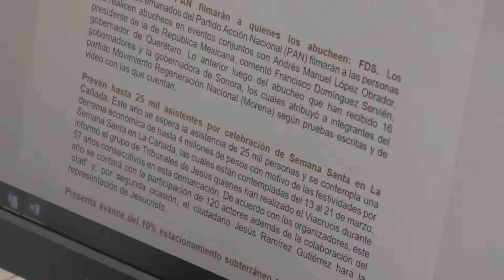5513 FT LEY DE TRABAJADORES